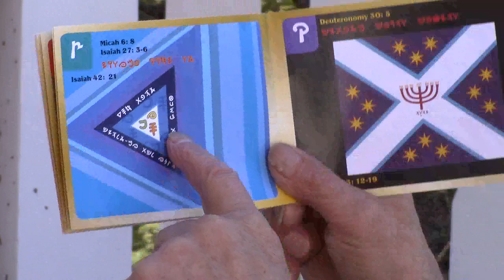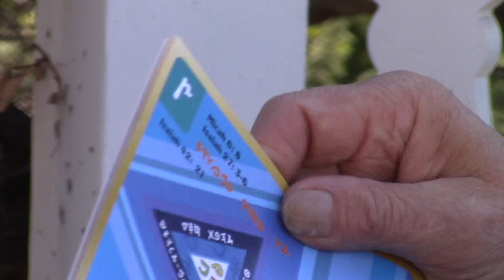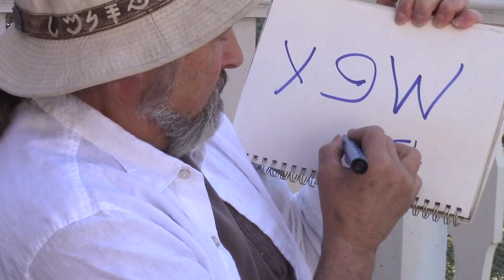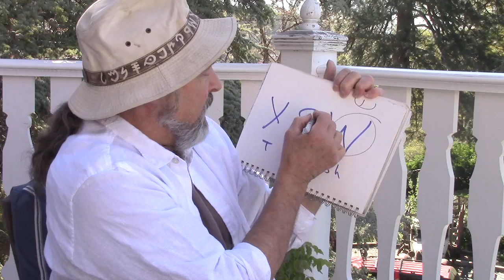tsedâqâh - Defining Terms Pt. 2 (of 2)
We'll know who watched this all the way through...LOL

Psa 106:3  Blessed are those who guard right-ruling, Who do righteousness at all times!